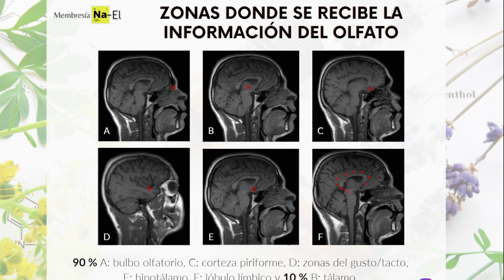La química te explica: Cómo los olores te transportan al pasado: Efecto Proust (76)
76 ☕ Cómo los olores te transportan al pasado: Efecto Proust

💫 ¿Alguna vez has experimentado un viaje en el tiempo a través de un simple aroma o sabor? A esto se le llama el Efecto Proust

❤ En el vídeo de hoy te explico cómo esa vinculación emocional que tenemos respecto un olor para que nos haga reaccionar por sentirlo agradable o desagradable es debida a que la información que recoge la nariz viaja directamente a las zonas del cerebro que gestionan la memoria y las emociones.

🧠 Eso lo vas a ver con una imagen que muestro de un escáner del cerebro. Ahí verás qué zonas se activan después de oler algo.

😉 Y como no, esto que te explico para ti no debe ser nuevo. ¡Es que lo has experimentado!

✍ Es lo que el escritor francés Marcel Proust describió magistralmente en su novela "En busca del tiempo perdido", cómo un aroma puede desencadenar una avalancha de recuerdos y emociones, transportándonos a momentos olvidados de nuestro pasado.

🥰 ¿Te gusta el tema? Dímelo en los comentarios y haré más videos sobre esto. 

❓ Para ti, ¿cuál es ese aroma o sabor que te transporta instantáneamente a un recuerdo especial? 🌿 Comparte conmigo tu experiencia en los comentarios 

Podrás ver esta clase y todas las demás que tengo hasta el momento. Funciona mediante suscripción y puedes darte de baja siempre que quieras.